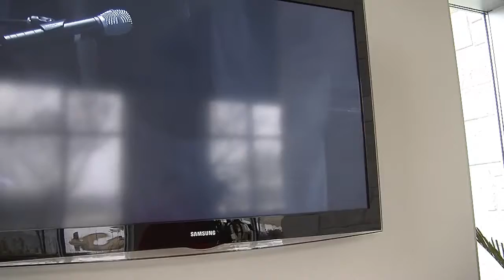Modulation delay example # 1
shows the modulated video arriving 2-3 seconds after the non-modulated audio.